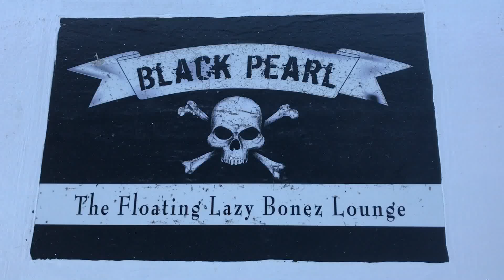BP 0804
Sailing Charter